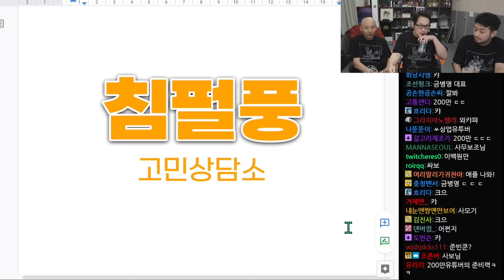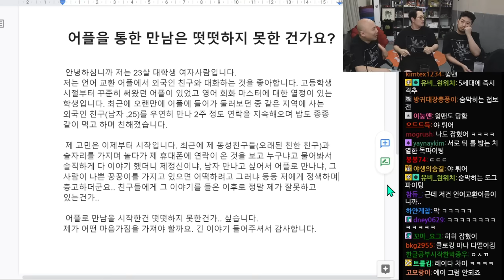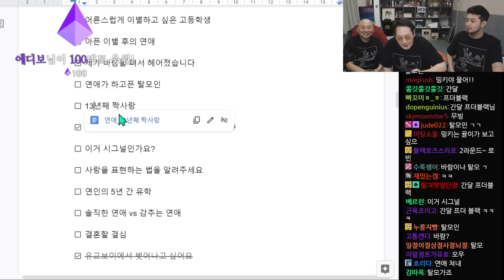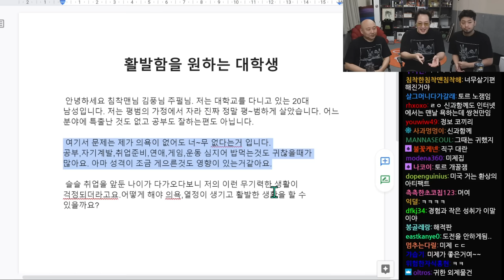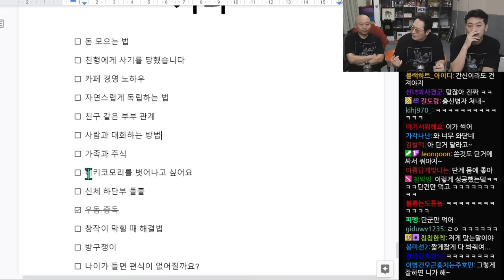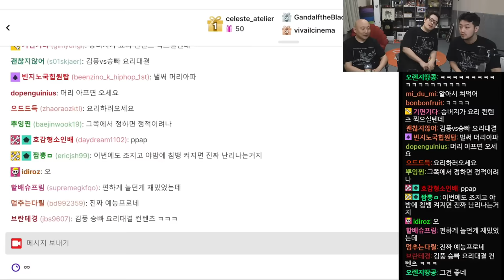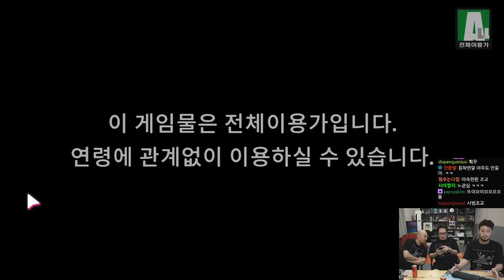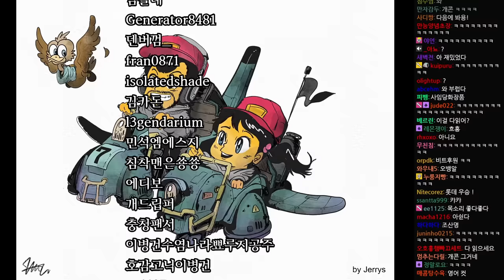2022년 07월 18일 1부 | 침펄풍 초밥 먹방, 고민상담, 서브웨이 먹방, 폴가이즈